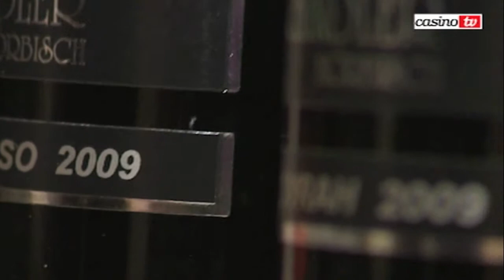Casino Innsbruck Winzer